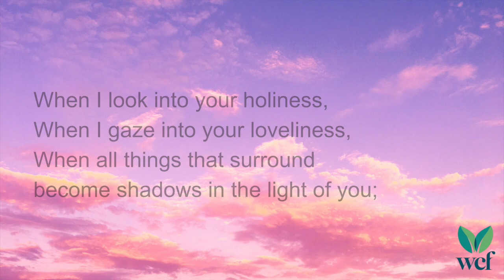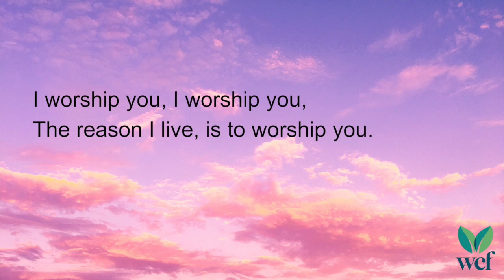When I Look Into Your Holiness - PTL 122 - Lyric Video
When I look into your holiness,
When I gaze into your loveliness,
When all things that surround become shadows in the light of you;
When I’ve found the joy of reaching your heart,
When my will becomes enthrall’d in your love,
The reason I live, is to worship you,
I worship you, I worship you,

Words & Music: Wayne and Cathy Perrin